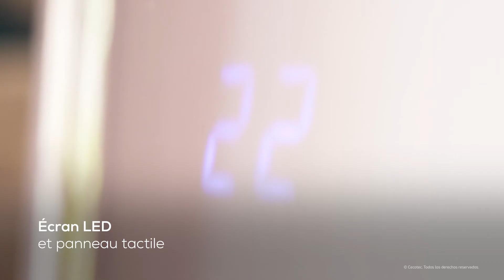Climatiseur portable ForceClima 12300 Connected Heating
Cecotec ForceClima 12300 Connected Heating Climatiseur portable de 12000 BTU avec pompe à chaleur et contrôle via Wi-Fi.